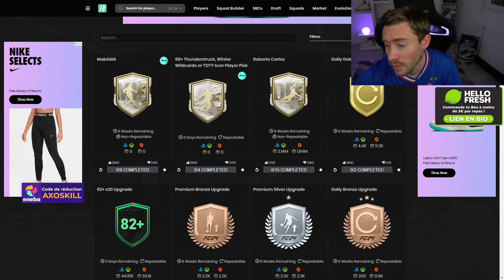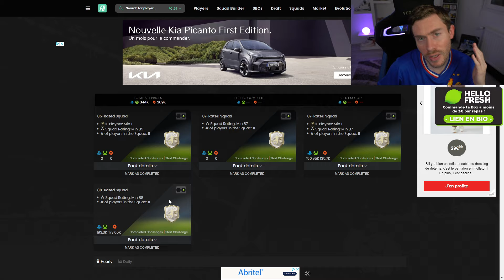Les CHOIX INCROYABLES ENFIN EA 😍 J'ouvre 10 CHOIX ICONE 88+ sans les BASES (c'est la folie)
➡ La carte PSN 50💶 à 40💶
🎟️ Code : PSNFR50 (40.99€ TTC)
shorturl.at/cjtHV

- Reduction avec le code : axoskill